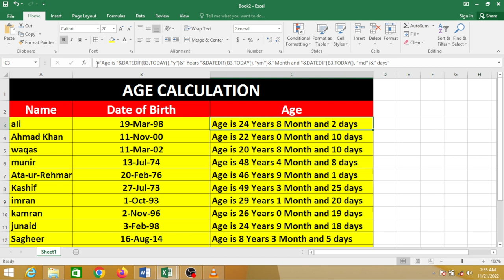How to using calculate age formula |date of birth in MS excel 2016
calculate age formula
calculating birth year
bloomberg excel functions
present value of annuity excel
count cells